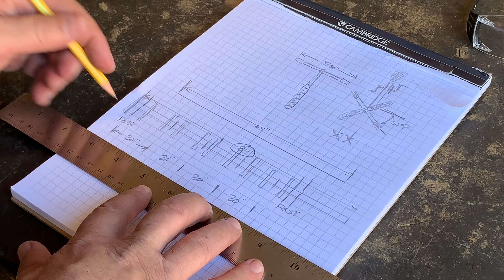Bike Room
Kids are great, and I recommend them to anyone who can afford them. I'm fairly partial to mine, and I tend to give them a lot of leeway in terms of allowing them to have a full and rich childhood. I built them a playhouse, got them bikes, and now I am adding a spot in the backyard for them to put their bikes in the dry months.

There is a corner in my yard that has been a constant source of pain. I have used it to dump stuff that isn't useless, but that I cannot bring myself to get rid of. It is in constant plain sight, and it's ugly. It makes a lot more sense to use this area for kid bike storage rather than a reminder of my garbage accumulation habits.

After a short sketch on some graph paper, I figures out how to use my spare lumber to throw a bike rack up on the side of the fence. It ties into the fence posts and holds 4 bikes. I spaced the vertical rack boards 4 inches apart (I mistakenly wrote 2" on the plans) so that they could hold any size tire and have a bit of room to angle the bikes a bit. It worked well, I think.

I even used a few old bike hooks to create s place for the kids to put their scooters. Now they won't be strewn around the yard anymore, right? RIGHT???

It was a fun few hours, and totally worth the effort to clean up that area and create a place to get the bikes out of the way while I use the garage/bike shop/bar/brewery for other stuff.

Attributions:
Title: Daley's Reel
Artist: Nat Keefe with The Bow Ties